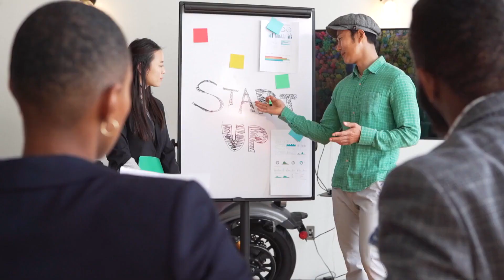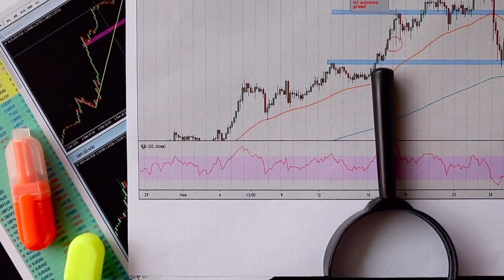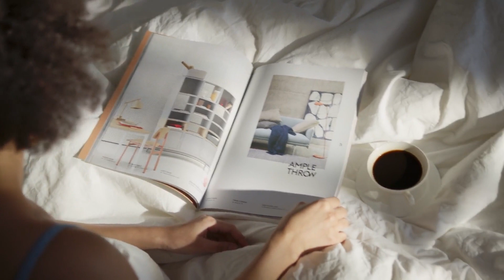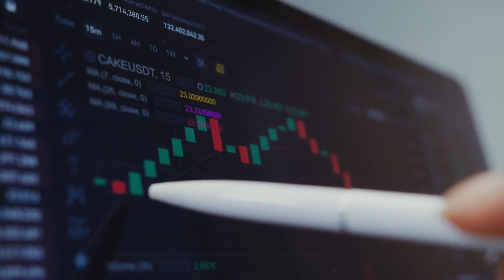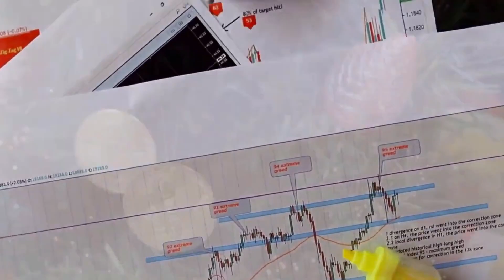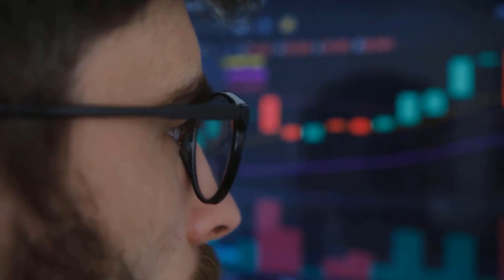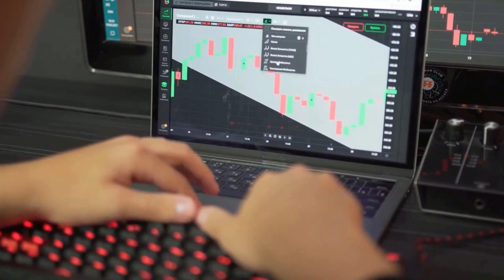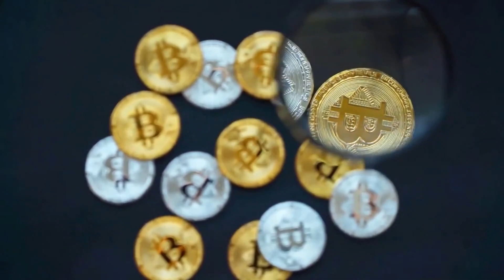POLKADOT WILL 5000% IN THIS DATE - DOT PRICE ANALYSIS & PREDICTION 2023-2030